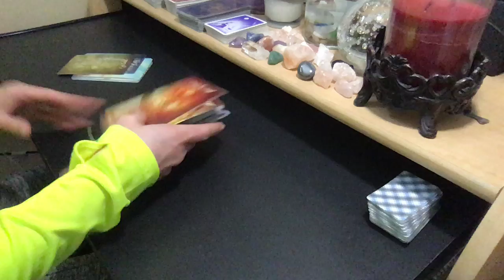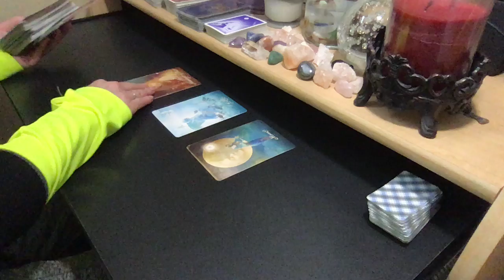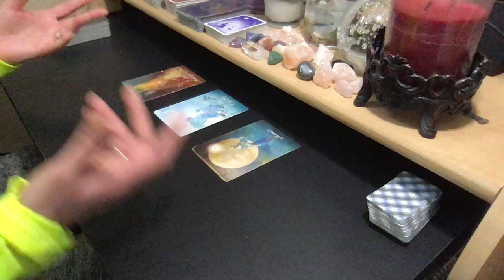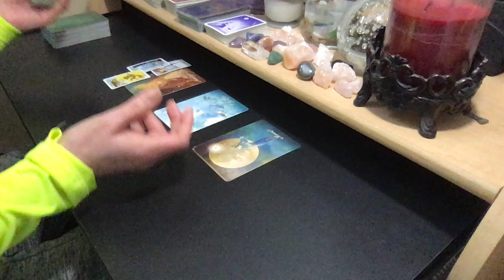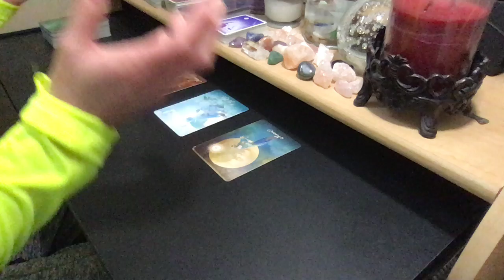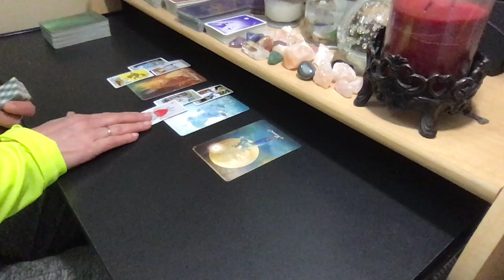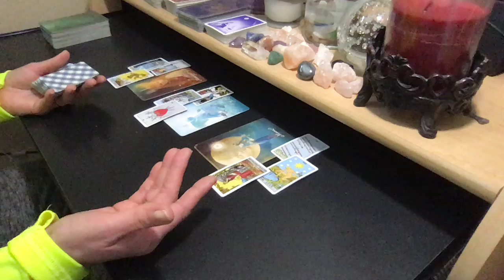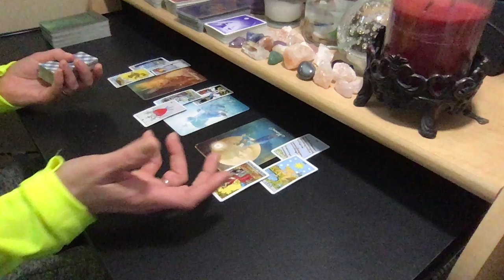PISCES LOVE MARCH *VIMEO BONUS* 💗Left With No Explanation. Guess Who's Back?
PERSONAL READING RATES:
25% Upcharge for 24-Hour Turnaround

FAQS:
Q:What decks are you using?
A: The Good Tarot, Mini Rider-Waite